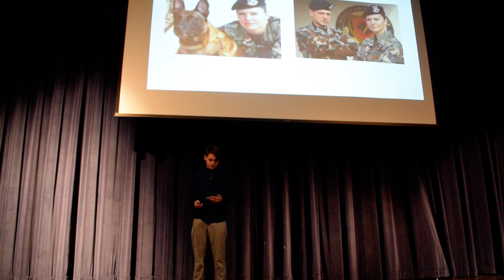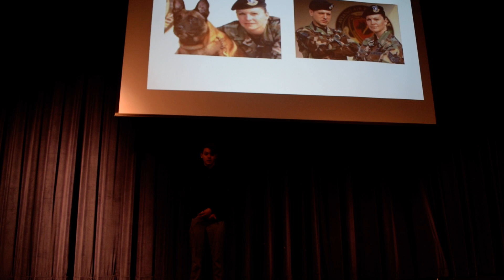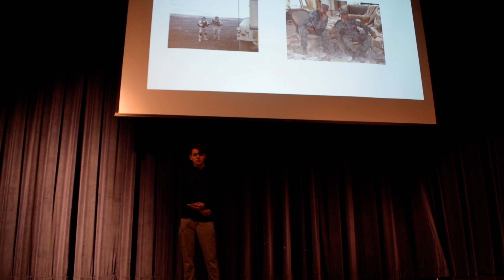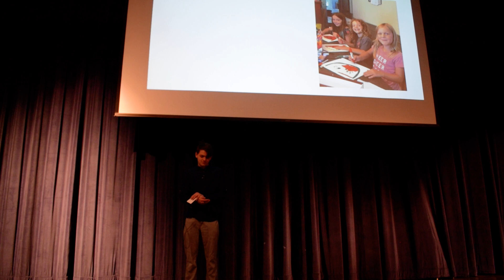Senior Seminar Fall 2021 Raife S